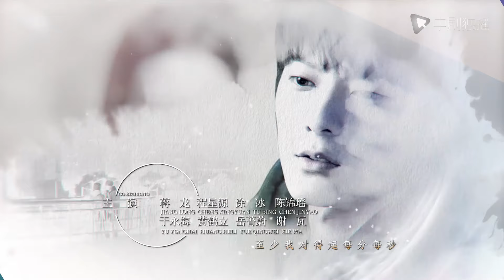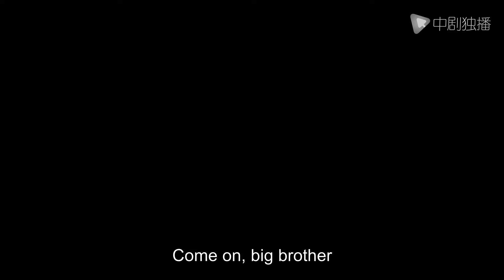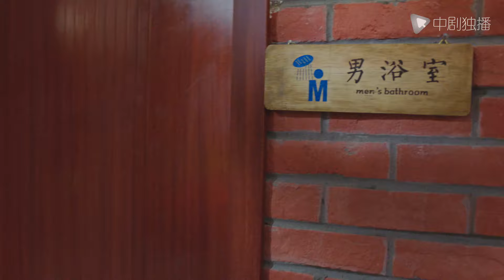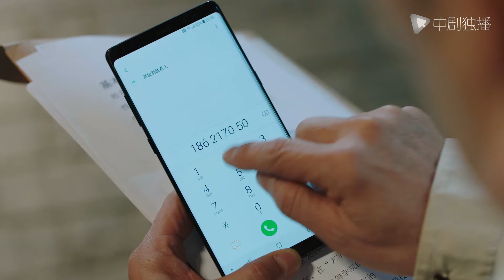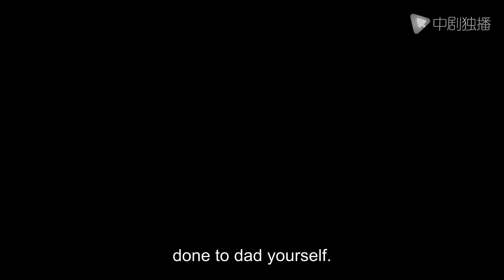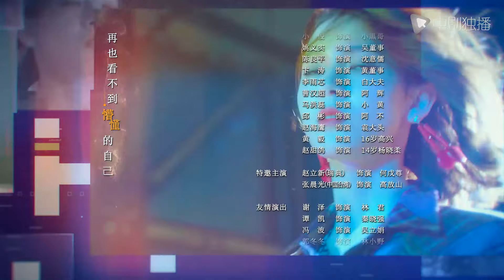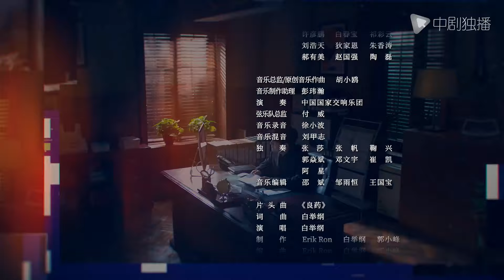[Eng Sub] Delicious Love Heal EP02｜Chinese drama eng sub｜Picky president reunites with sweetheart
►Drama Name:Delicious Love Heal
► Episode:41
► Plot summary:
Because of a will, she forged a relationship with the possessive CEO; she wanted to escape, but the CEO was greedy for her taste and kept following!
Who said there is no love in the workplace? Who says the boss won't chase after the employee?
It’s hard to run away after provoking a Possessive Boss!!!